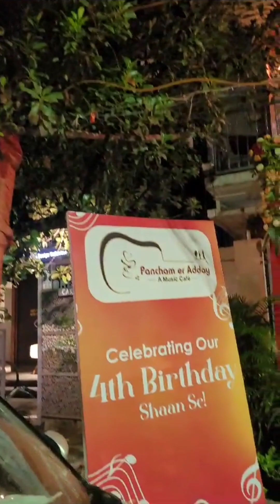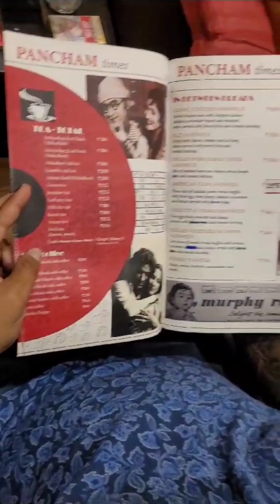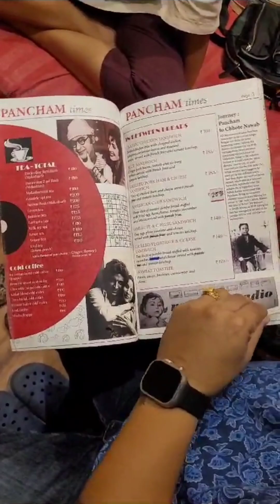Pancham cafe. A Well spent Saturday evening with friends at Pancham er Adda.(R D Barman theme cafe)